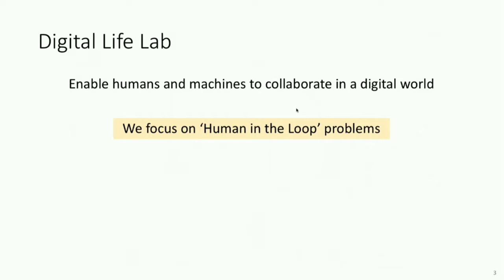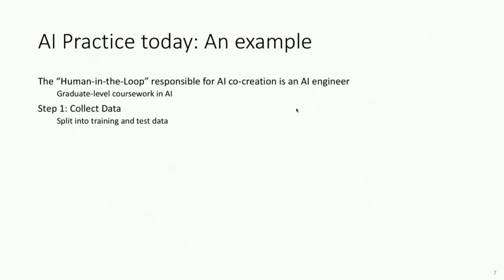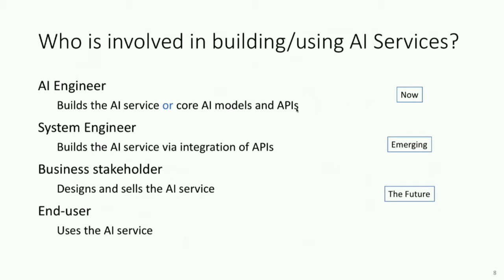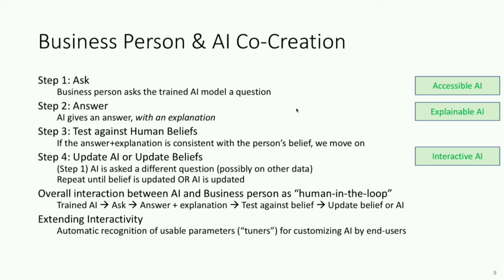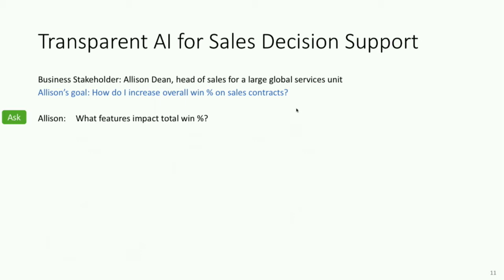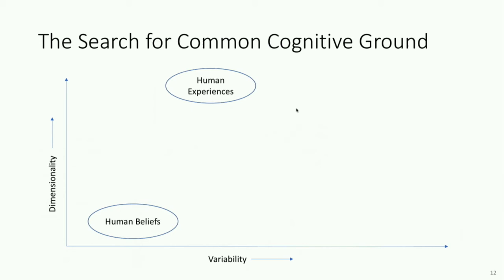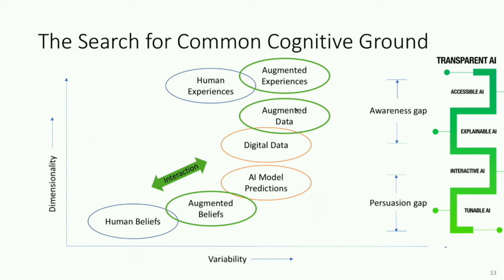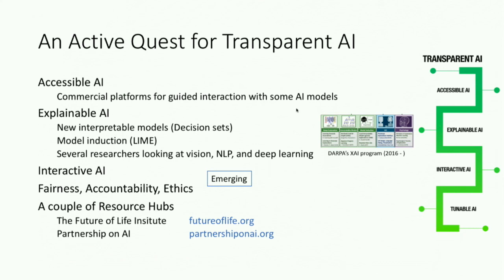The Quest for Transparent AI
From the November 1st, 2017 Human AI Collaboration: A Dynamic Frontier Conference; Ajay Chander, Director, Digital Life Lab, Fujitsu Labs of America discusses...

1. We are now living in the Augmented Age, where the default mindset is to seek to enhance human output with machine (AI) assistance.
2. AI modules are currently being crafted as “black boxes” by engineers in a process that has inherent data and modeling biases, rendering such “Dark AI” unsuitable for interactive co-creation with humans.
3. Transparent AI encompasses AI accessibility, explainability, and tune-ability, making AI a more welcome partner for many human workflows and explorations.